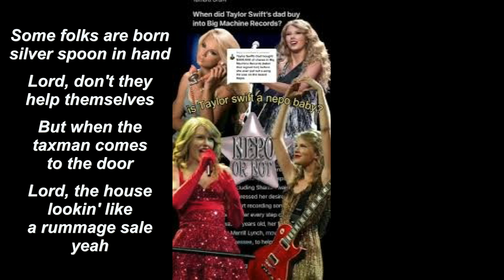"Fortunate Son" acoustic CCR cover ~ "ooh, they'll send you down to war"